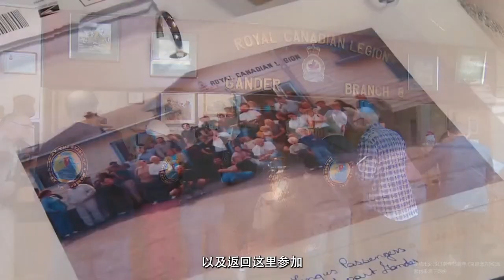【阿云嘎/Ayanga】阿云嘎的爱乐之心之《来自远方》篇EP02 Ayanga the Musical Lover《Come from Away》chapter EP02 20230915